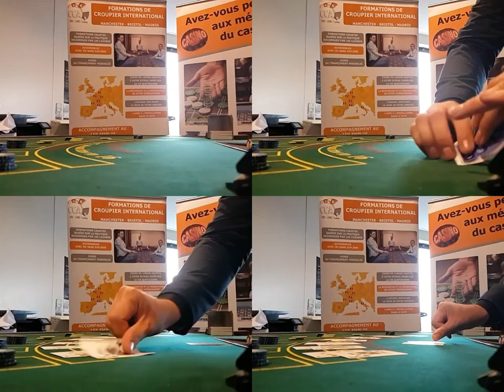Black-Jack Black-Jack Black-Jack Black-Jack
Black-Jack décomposé en 4 vitesse